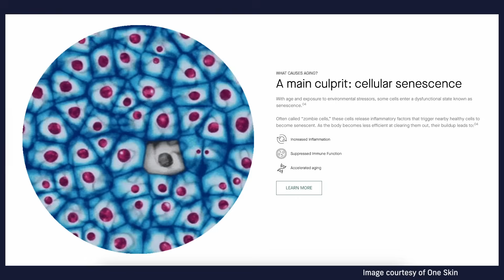Peptide Moisturizers Explained- How They Fight Wrinkles and ‘Zombie’ Skin Cells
Let’s talk about “zombie cells” — aka senescent cells — and how certain peptide moisturizers might help improve the appearance of aging, crepey skin. 🧟‍♀️ As a board-certified dermatologist, I’ll break down what senescent cells are, how they contribute to visible skin aging, and whether peptides can really target them.

We’ll review the science behind peptide technology, from  Olay's peptides to OneSkin's OS-01 peptide, and explore newer formulations like Cetaphil’s Hydrating & Firming Moisturizer with centella and mandelic acid—designed to support firmness and smoother skin texture.

If you’ve been wondering whether peptides are worth it for anti-aging and skin health, this video breaks it all down—science-first, no hype.

Retinol
RoC Retinol Correxion Deep Wrinkle Night Cream

You can check out my recommended collections of products on Shop My Shelf